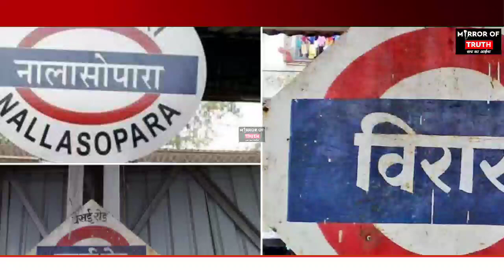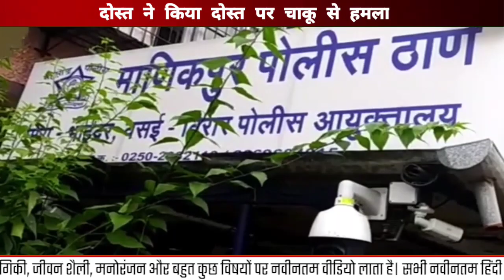Mumbai Vasai News : दोस्त से महज कुछ रुपयों का उधारी लेना पड़ा व्यक्ति को भारी | Vasai Umelman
1) Umelman Vasai West
2) Mumbai Vasai News
3) Vasai Today News
4) Vasai West News
5) Umelman Village Vasai